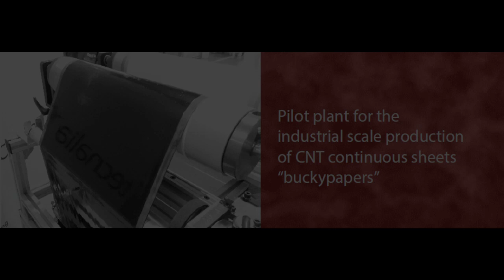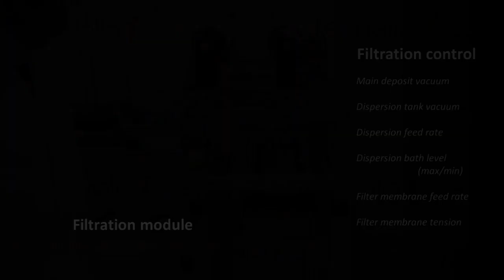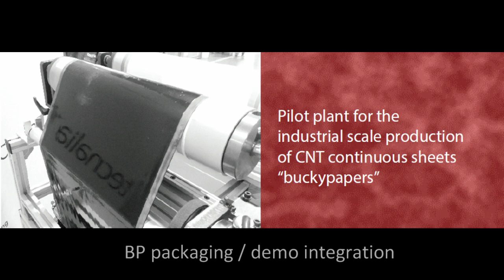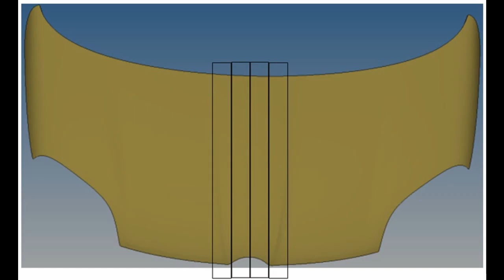Industrial scale production of continuous CNT sheets, PLATFORM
A new pilot plant developed by Tecnalia within the H2020 funded PLATFORM project enables the industrial scale production of continuous CNT sheets, also known as “buckypapers” (BPs). Tecnalia has successfully adapted a static process, based on vacuum filtration, into a dynamic process capable of producing continuous CNT sheets up to 100m in length. The video shows the two main processing modules – filtration/washing and drying - as well as examples of the continuous buckypapers manufactured using the pilot plant.

Buckypapers were successfully manufactured into stringers and curved frame structures for integration into a 2m x 2m composite fuselage demonstrator (AERO sector). In addition buckypapers were integrated into two demonstrator engine bonnets (FIAT Panda) using standard industrial manufacturing processes (AUTO sector).